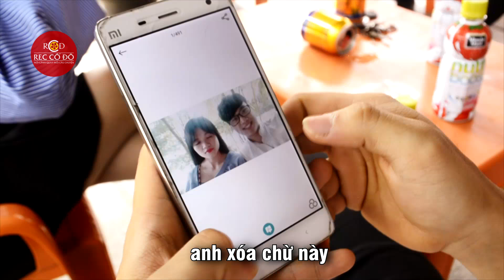Cu, Cu, Cu! Né Cho Anh Ze Chiếc Xe - Những Thanh Niên Nguy Hiểm Nhất Năm Phần 4 - REC CODO TV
Những Thanh Niên Nguy Hiểm Nhất Năm phần 4 - REC CODO TV